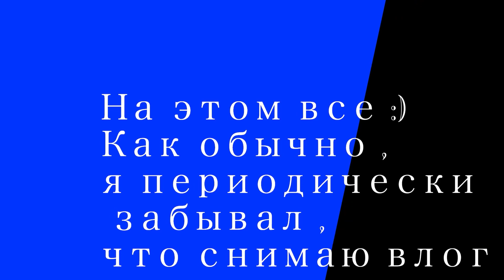Почему не снимаю про военные вузы ? Влог : поездка в Москву .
Давно не было  влогов , как и видосов в принципе , нужно исправляться )